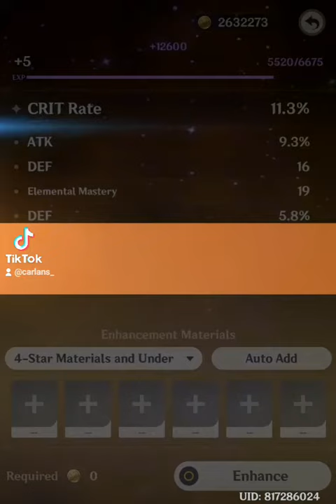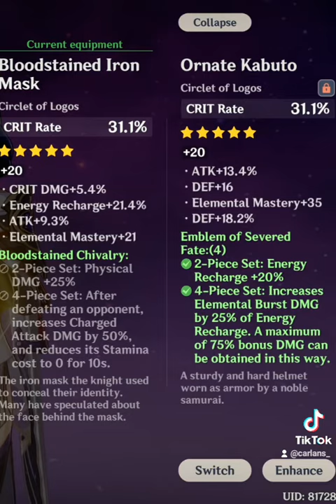Farming Artifacts for Raiden Shogun Day 16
Day 16 in Momiji-Dyed Court Domain.

If you like the video let me know by clicking the like button 😊